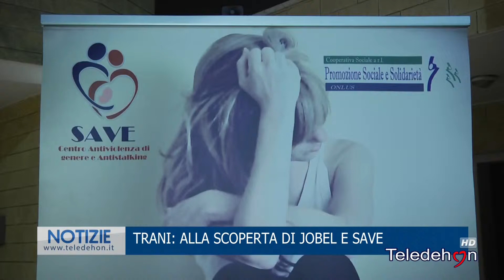TRANI: ALLA SCOPERTA DI JOBEL E SAVE